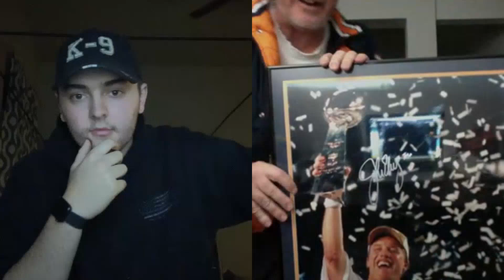Hey John Elway, Ever Heard Of Josh Allen?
It was all Josh Allen.  Josh Allen only.  Hey, did you hear about Josh Allen?

The Buffalo Bills only have one player and, it's Josh Allen.  Josh Allen is his own coach.   Josh Allen plays defense.  You are tuned into the Denver Broncos Josh Allen channel. Fire Vic Fangio.  Draft Josh Allen in the 2021 draft.  Hey?  Did I mention Josh Allen?  Dig a hole and bury Drew Lock.with ALL the other qbs in the back yard.  Whatever you do, do NOT blame John Elway for NOT drafting Josh Allen.  It's Josh Allen 24/7 7 days a week.